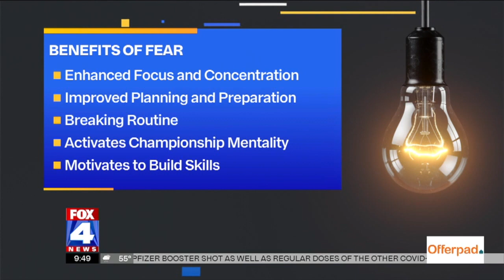Overcoming the Fear of Failure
We all have goals and aspirations of things we’d like to achieve or accomplish, but nearly half of adults in America don’t even start their goal pursuit due to fear of failure. So, imagine what could happen we viewed failure as a good thing.

In this segment on Fox 4 Kansas City, I share some insights on how you can completely reframe your view of failure to make it a positive element when it happens instead of a complete shutdown.